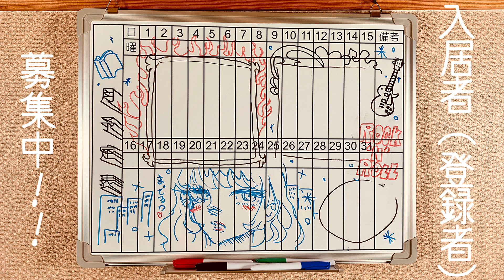【リビドーと伝統の果て】イーストウッドは何を見る『クライ・マッチョ』【ネタバレなし解説】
ネタバレなし解説。91歳のクリント・イーストウッドが製作、監督、主演を務めた本作。恋多きイーストウッドは、アメリカの伝統を背負って何を撮ったのか。ぜひ映画館で見ていただきたい作品です。

00:00 今日のダイジェスト
00:26 イーストウッド最新作「クライ・マッチョ」
02:53 91歳が描く『映画』
08:58 衰えぬリビドー、映画に潜む非日常

1号室/リョウヤ
野生の絵師
美術は5

2号室/イハタ
映画解説担当
映画の立喰師

3号室/タケダ
漫画解説担当
限界マンガオタク